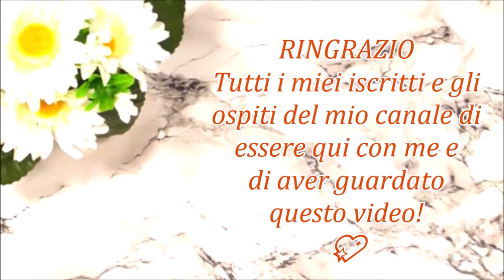Ti serve solo una forchetta per fare questa Torta di Mele con farina di Castagne! ricetta facile!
INGREDIENTI per uno stampo da 24 cm:
2 uova
150 g di zucchero
100 g di latte
100 g di burro fuso
100 g di farina 00 (debole)
120 g di farina di castagne
8 g di lievito per dolci
aroma a piacere ( vaniglia, scorza di limone o arancia, cannella)
4 mele (470 g circa)
70 g circa di mirtilli
20 g di zucchero di canna
sciroppo di zucchero o miele per lucidare
Cottura a 180°C per 45 minuti (prova stecchino).

INGREDIENTS for a 24 cm mold:
2 eggs
150 g of sugar
100 g of milk
100 g of melted butter
100 g of flour (weak)
120 g of chestnut flour
8 g of baking powder
flavoring to taste (vanilla, lemon or orange peel, cinnamon)
4 apples (about 470 g)
About 70 g of blueberries
20 g of brown sugar
sugar syrup or honey to polish
Baking at 180 ° C for 45 minutes (toothpick test).

ИНГРЕДИЕНТЫ для формы 24 см:
2 яйца
150 г сахара
100 г молока
100 г топленого масла
100 г муки (слабой)
120 г каштановой муки
8 г разрыхлителя
ароматизатор по вкусу (ваниль, цедра лимона или апельсина, корица)
4 яблока (около 470 г)
Около 70 г черники
20 г коричневого сахара
сахарный сироп или мед для полировки
Выпекать при 180 ° C в течение 45 минут (тест зубочисткой).